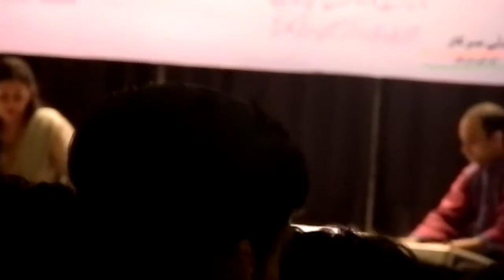tabla live prformance